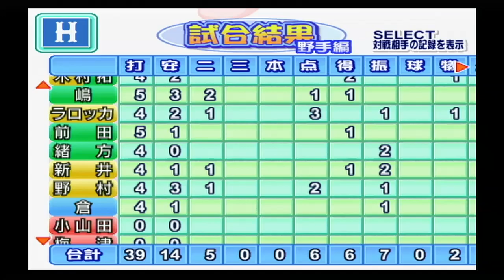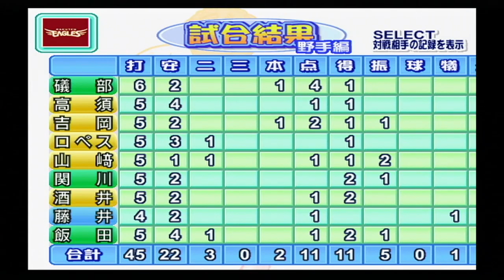『実況パワフルプロ野球12(2005)【観戦モード】#74』楽天 vs 広島 その2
【先発】楽天 ホッジス vs 広島 小山田
【球場】フルキャストスタジアム宮城